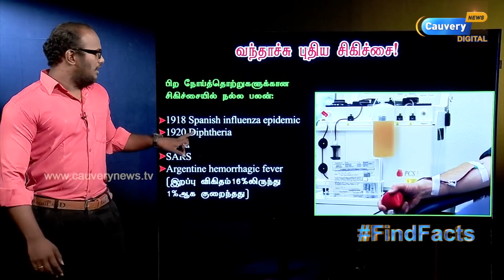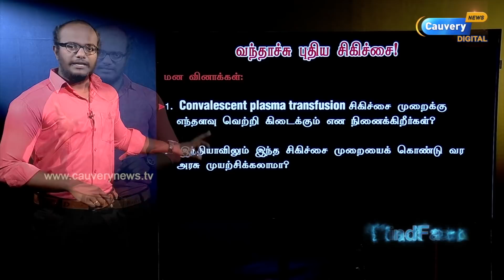சூப்பரான சிகிச்சை முறை வந்தாச்சு | அமெரிக்க டாக்டர்கள் செம | HappyNews மக்களே | குணமடைந்தவரே மருந்து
இதுல மட்டும் ஜெயிச்சிட்டா நமக்கு தடுப்பூசியே தேவையில்லை!  |  கொரோனாவுக்கு சூப்பரான சிகிச்சை முறை வந்தாச்சு!  |  அமெரிக்க டாக்டர்கள் செம  |  Happy News மக்களே  |  Convalescent Plasma Transfusion  |